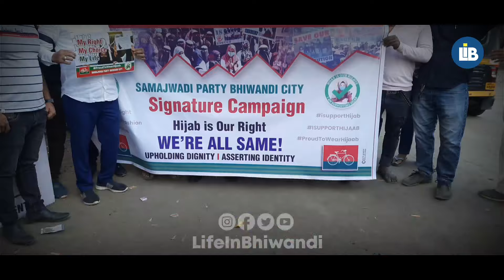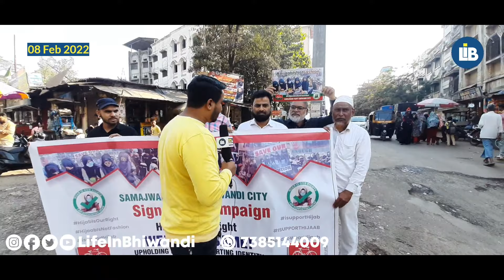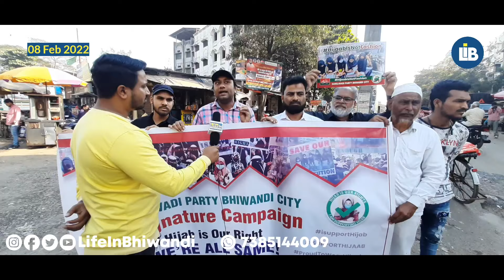Hijab Conflict & Signature Campaign • Bhiwandi News